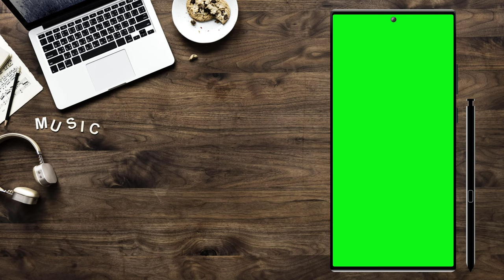(4K) Mobile green screen video effect 5 Mins | Mobile Frame Green Screen | No Copyright 🔥🔥🔥